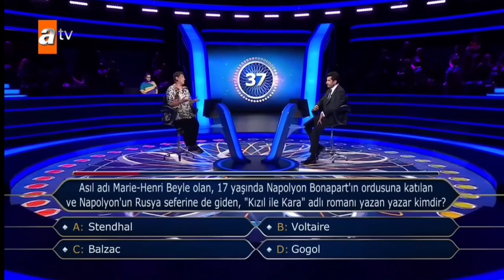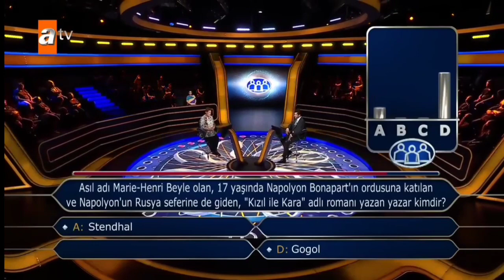KİM MİLYONER OLMAK İSTER'DE BÜTÜN JOKERLERİNİ TEK BİR SORUDA HARCADI!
KİM MİLYONER OLMAK İSTER
TÜM JOKERLERİ BİR SORUDA HARCADI!

Telefon jokeri, Yarı-yarıya jokeri ve seyirci joker hakkını tek bir soruda harcadı!

Bütün jokerleri harcadı!

Garantiye almak için bütün joker hakkını kullandı